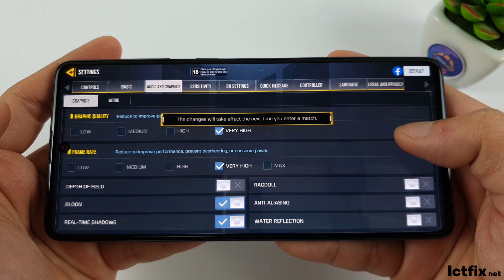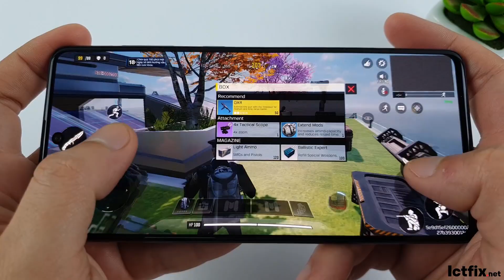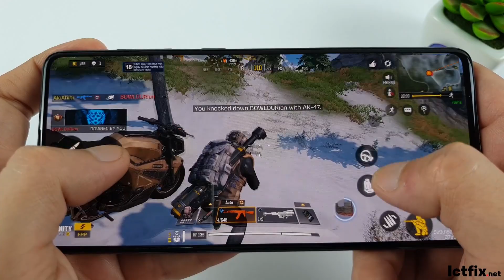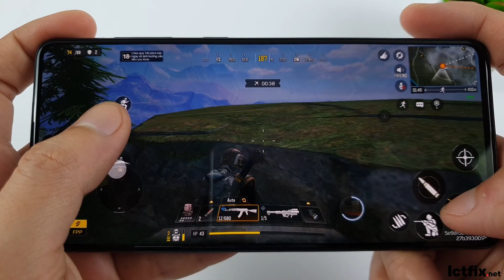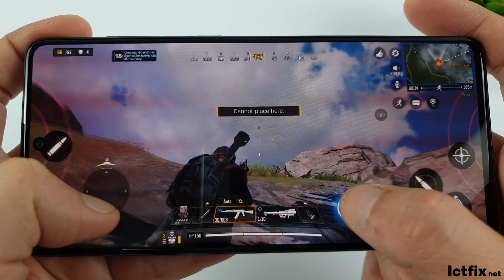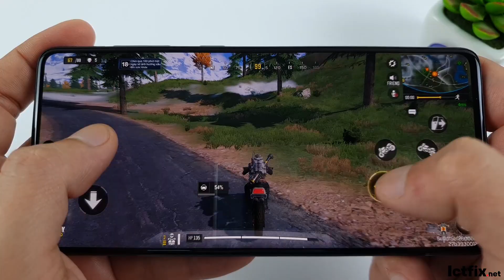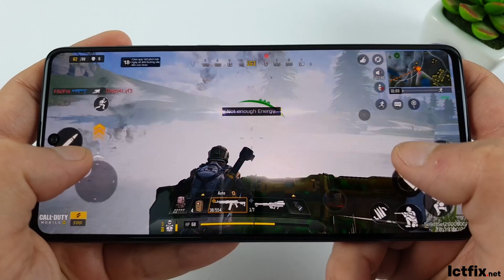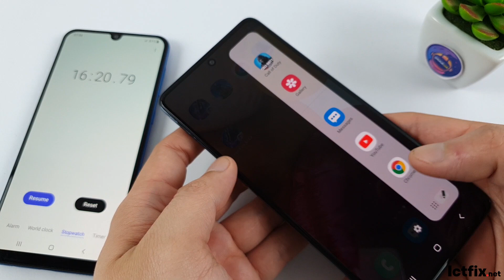Samsung A71 Call of Duty Mobile Gaming test | Snapdragon 730, 8GB RAM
Samsung A71 Pubg Mobile Gaming test | Snapdragon 730, 8GB RAM

Display: Super AMOLED, 6.7 ", Full HD +
OS: Android 10
Main camera: 64 MP & 12 MP, 5 MP, 5 MP
Front camera: 32 MP
CPU: Snapdragon 730
RAM: 8 GB
Internal memory: 128 GB
Battery capacity: 4500 mAh, with fast charging